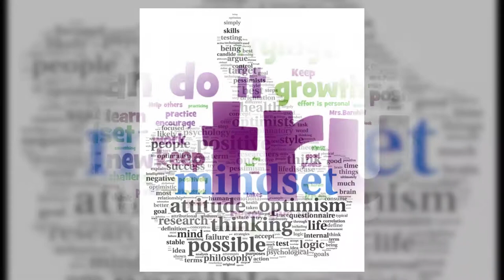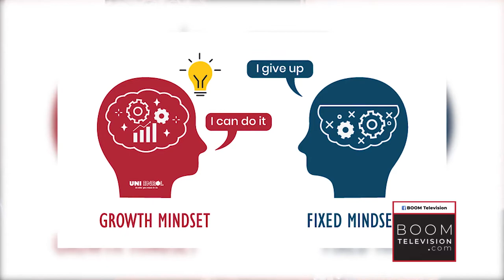Cultivating a Winning Entrepreneurial Mindset - S2 E5 - BOOM Television (Business & Life)